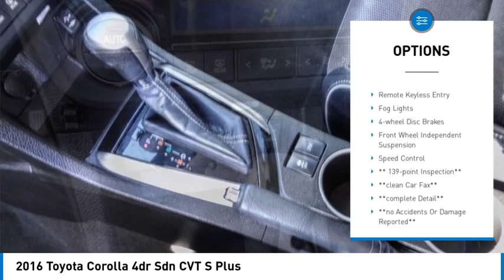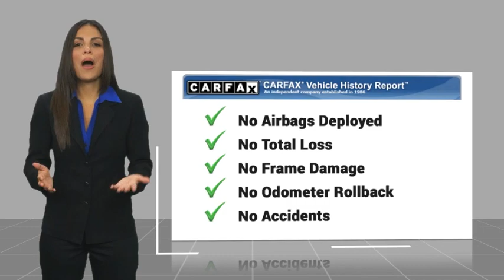2016 Toyota Corolla RIVERSIDE,TEMECULA,SAN BERNARDINO,MORENO VALLEY,FONTANA 30673A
2016 Toyota Corolla 4dr Sdn CVT S Plus

Fritts Ford
8000 Auto Drive

FRITTS FORD, PROUDLY SERVING RIVERSIDE, TEMECULA, SAN BERNARDINO, MORENO VALLEY, FONTANA, AND SURROUNDING CALIFORNIA LOCATIONS. THIS WHITE 2016 Toyota COROLLA IS EQUIPPED WITH A Engine: 1.8L I-4 DOHC Dual VVT-i, AUTOMATIC TRANSMISSION, AND RECEIVES AN ESTIMATED 29 City/37 Hwy MPG. 2016 Toyota COROLLA 4dr Sdn CVT S Plus ** 139-POINT INSPECTION**, **CLEAN CAR FAX**, **NO ACCIDENTS OR DAMAGE REPORTED**, **COMPLETE DETAIL**, ABS brakes, Alloy wheels, Electronic Stability Control, Heated door mirrors, Illuminated entry, Low tire pressure warning, Remote keyless entry, S Plus Package, Traction control. Certified. Super White FWD CVT 1.8L I4 DOHC Dual VVT-i 29/37 City/Highway MPG 29/37 City/Highway MPG Certification Program Details: Ford Blue Advantage: Blue Certified * 139 Point Inspection * Transferable Warranty * Vehicle History * Warranty Deductible: $100 * Roadside Assistance * Limited Warranty: 3 Month/4,000 Mile (whichever comes first) after new car warranty expires or from certified purchase date * and 11,000 FordPass Rewards Points to use toward first maintenance visit Call Internet for the best price at . Fritts Ford, New & Used Ford Dealer Serving Riverside, Corona, San Bernardino, Moreno Valley and Fontana, Invites You to Become a Ford Savant. People wishing to upgrade to a new 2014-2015 Ford Fusion, Focus, F-150, Explorer or Escape are invited to visit our showroom and take a test drive today. When it comes to our pre-owned car inventory at Fritts Ford, we go the extra mile in making sure that each and every model that gets slated for sale undergoes a thorough inspection first. Stock #: 30673A | VIN: 5YFBURHE6GP391768 | 2016 Toyota Corolla S Plus ALLOY WHEELS TRACTION CONTROL POWER WINDOWS Fritts Ford